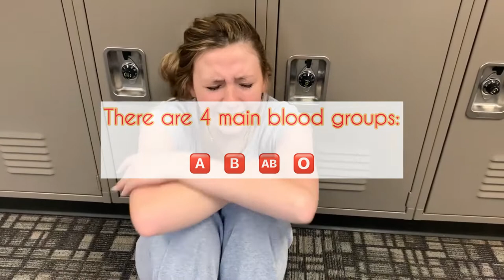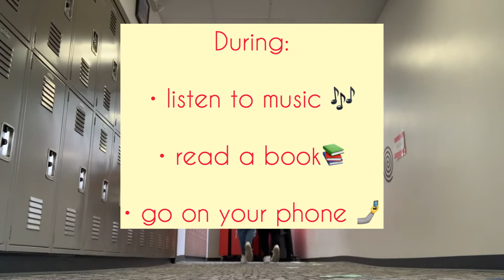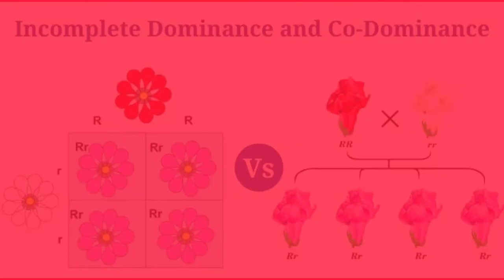Blood Drive Promotion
for Schnepp's H Biology Class
Components of Blood:

Plasma
helps maintain blood pressure and volume
supplies proteins for blood clotting and immunity
carries electrolytes to our muscles

transports oxygen from the lungs to the body’s tissues
keeps the pH of the blood stable

help the body fight off infections and other diseases

Platelets
control blood clotting

* All photos were from Google and ALL information listed in the video was gathered from class WORKSHEETS. *